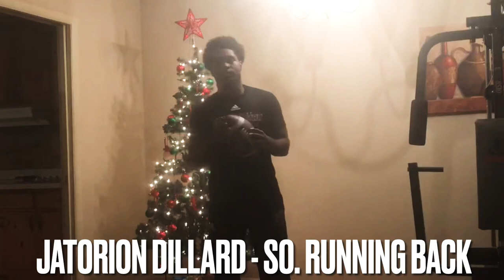KWC Football - 2020 Merry Christmas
Merry Christmas - 2020 edition